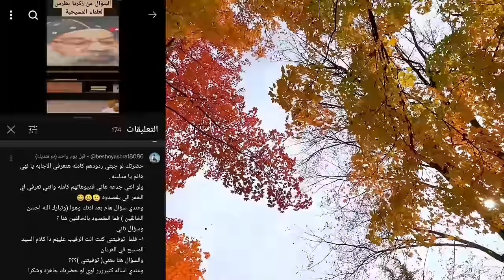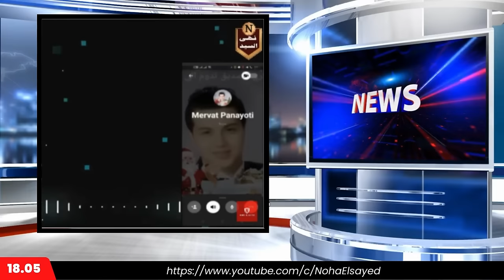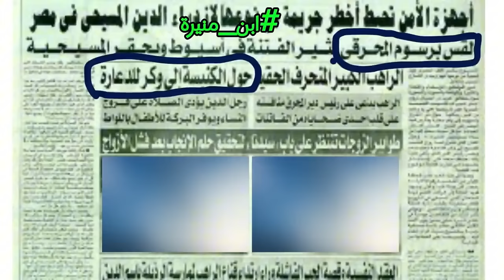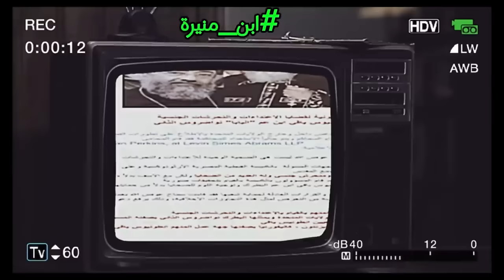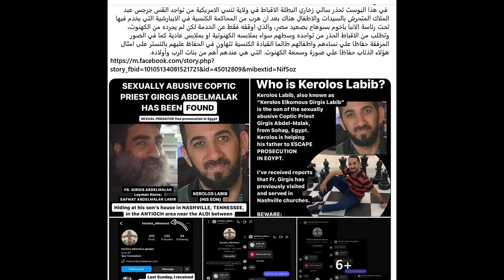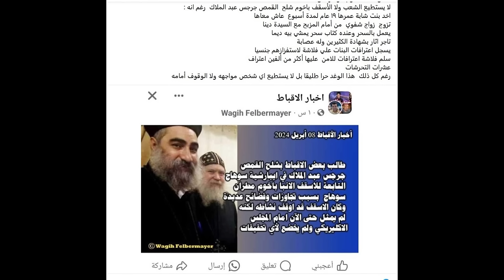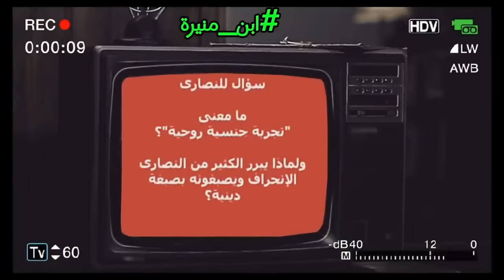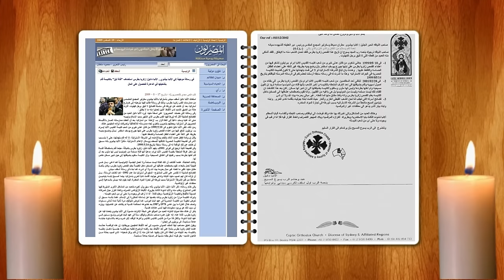بيشوي أشرف🤔 ينكر الدعــ ـــ ــارة ❌ في الكنيسة ⛪ ويتساءل: متى 📅 تتم الدعـــ ـــ ــارة 🔍 في الكنيسة؟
بيشوي أشرف عايز يعرف امتي الايام اللي بتبقي فيها الدعـــ ــــ ــارة في الكنائس⛪؟.. الاجابة هتكون صادمة بمعني الكلمة
رابط الباي بال الخاص بالقناة